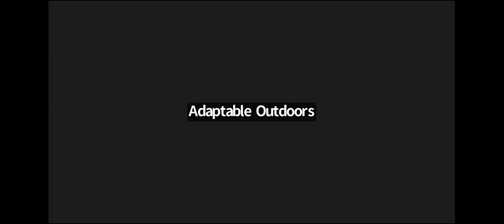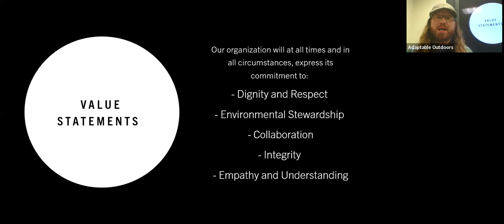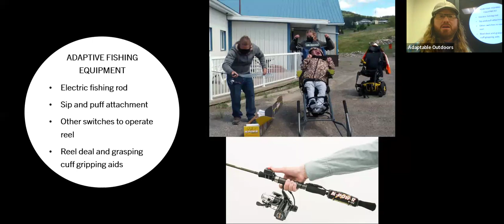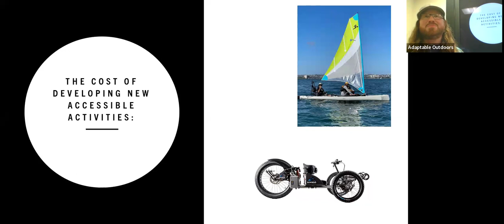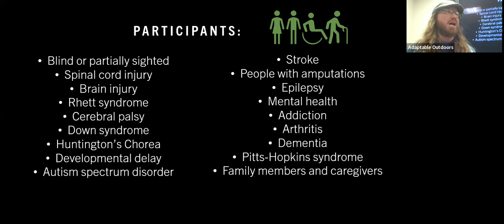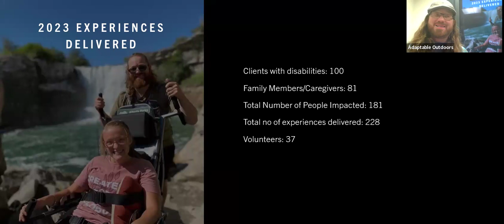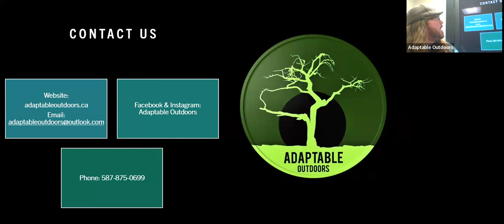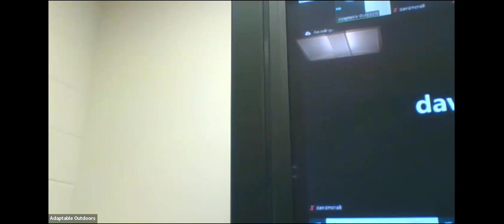2024 Winter Speaker Series: Adaptive Sport and Recreation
Hosted by Pincher Creek Municipal Library. Presented by Steve Holly.